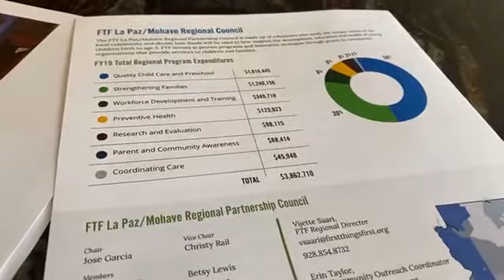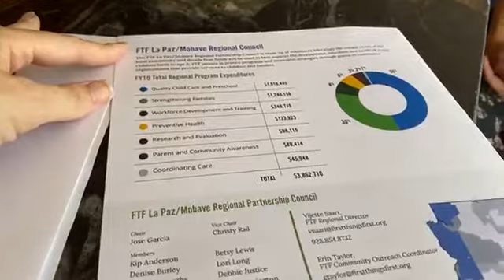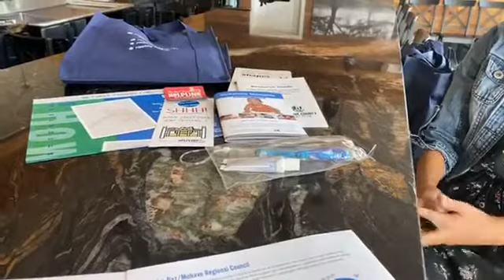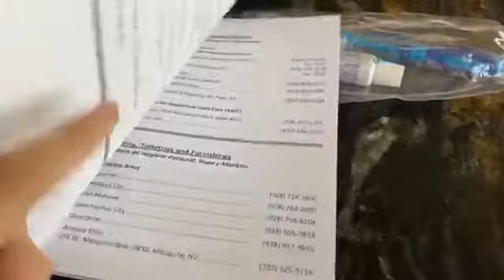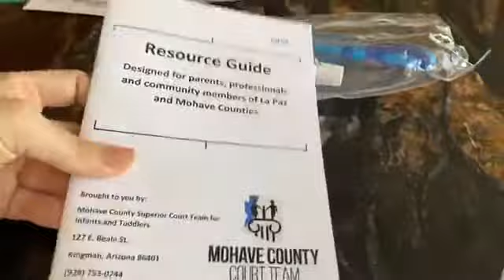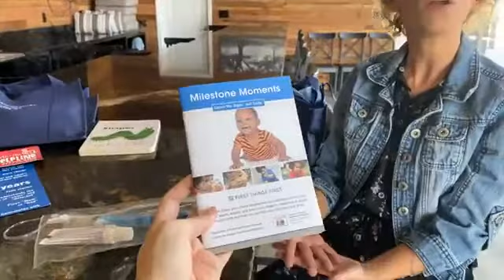MakeBullheadBetter - First Things First - Erin Taylor Community Outreach Coordinator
I had the pleasure of interviewing Erin Taylor who was a wealth of information for this incredible program that helps families with children 0-5 to be able to have a better start at this extremely hard job of parenting.  I know that you will enjoy all of the information that she has to share.